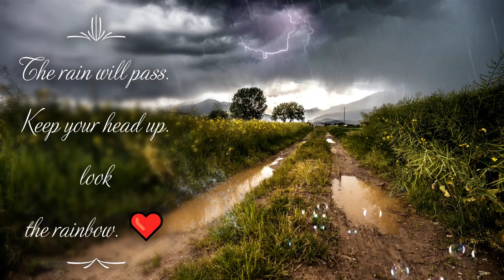Ripples rain storm l meditation music l study music l sleep music l relaxing music.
This is 30 minutes meditation and relaxing music designed for all listeners from around the world. Welcome to Tung Tang music channel.

All kinds of music listeners usually look for relaxation music, study music,
learning music, creativity for school and work, background music, and meditation.

Apps used:

Kinemaster
pixaloop Enlightment
VideoScribe